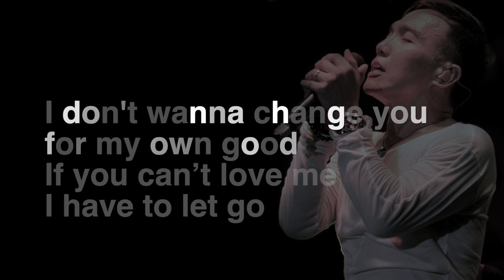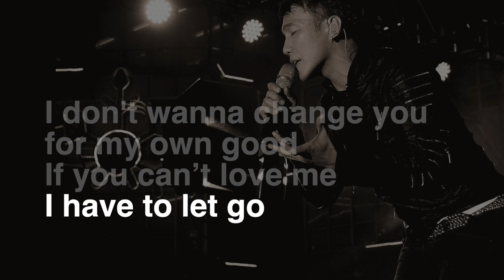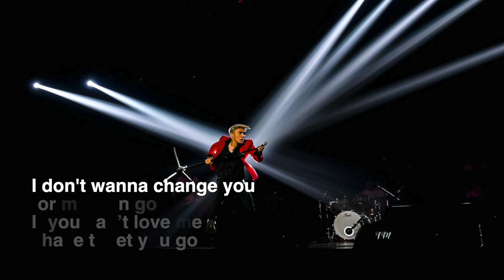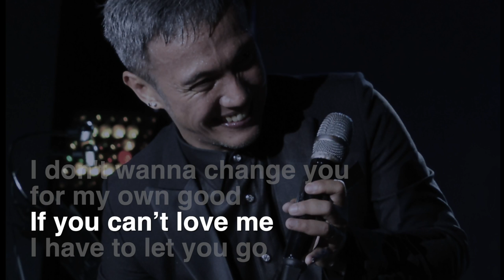For My Own Good - Arnel Pineda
This is something I wrote about twenty years ago and have since rearranged / tweaked 😊 Thanks to Roel Hipolito for his help with this recording and thanks for your kind comments 😊 I read them all and I am grateful for you taking the time in sharing your thoughts 🙏 - Arnel